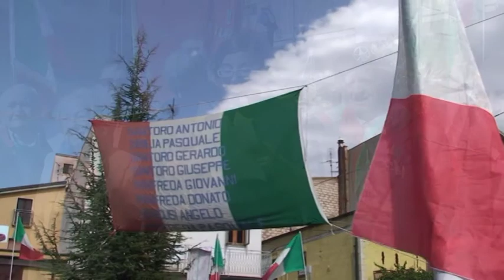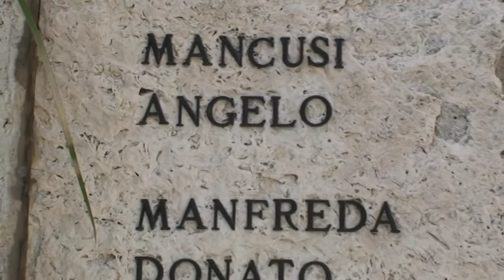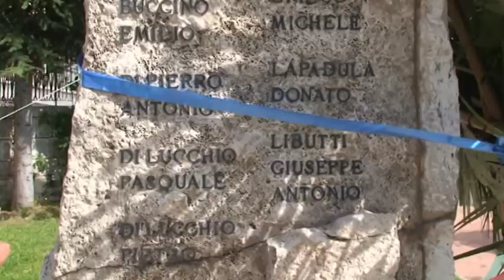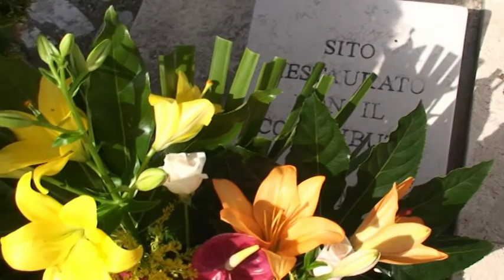69. Anniversario Eccidio Nazi-Fascista: Deposizione Corona (1.parte)